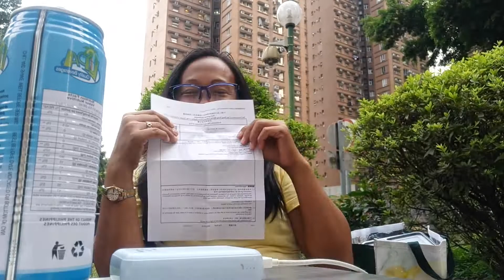MARITES MUNA BAGO UWI